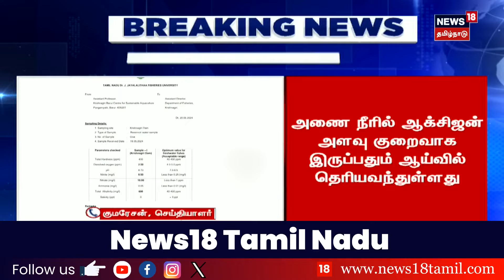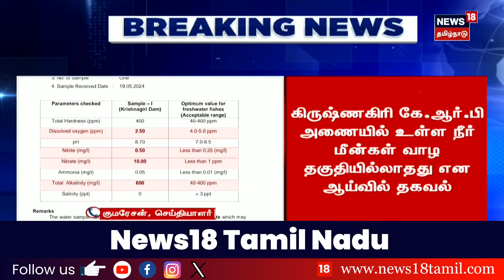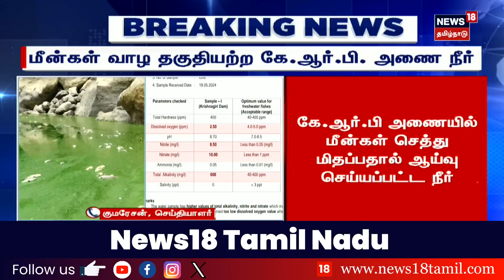BREAKING | செத்து மடியும் மீன்கள் - தண்ணீரில் பரவியது Poison- ஆ? | Krishnagiri | Fish Issue | N18V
BREAKING | செத்து மடியும் மீன்கள் - தண்ணீரில் பரவியது Poison- ஆ? | Krishnagiri | Fish Issue | News18 Tamil Nadu

list=PLZjYaGp8v2I8Jl8PfHo2MQdWKs42-15cX